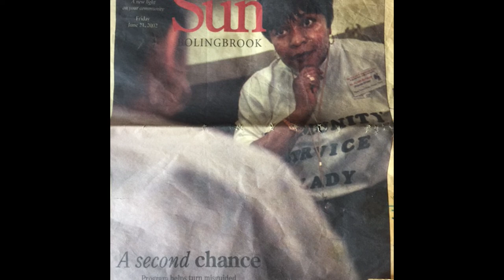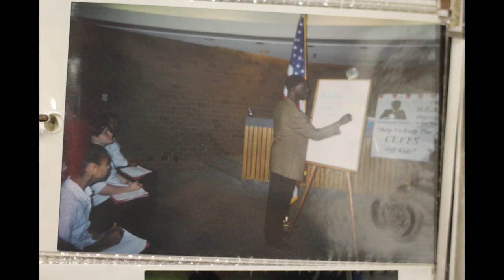Caponeyboy: Photo Montage Ms.JoannRobinson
This is a photo montage of the dynamic Ms Joann Robinson. A few songs that she liked underline her wonderful smile and a small portion of the live she made such a huge difference in